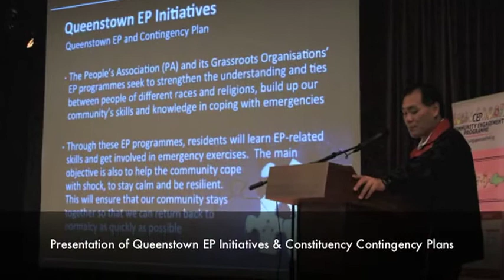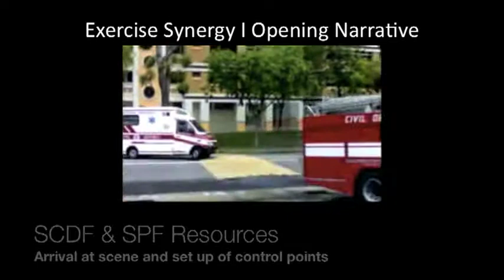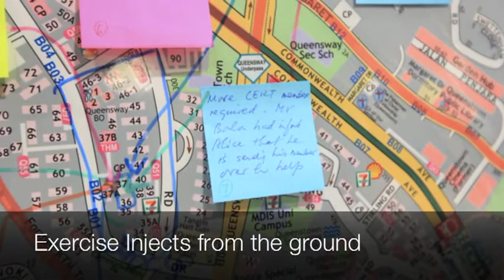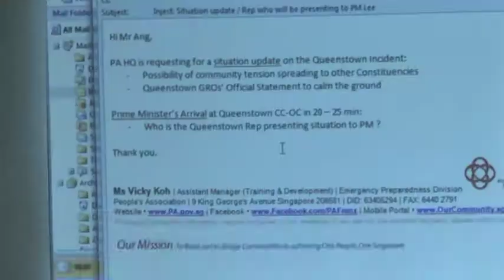Queenstown Emergency Preparedness Workshop & Command Post Exercise (6 Oct 2012)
With the objective to prepare the Constituency Core Group for emergency, Queenstown C2E conducted an EP workshop and Command Post Exercise (CPX) for Core Group members, CERT leaders and members, as well as staff from both Queenstown and Leng Kee CC on 6 Oct 2012.

After the workshop and exercise, exercise participants, observers and the controllers have a greater understanding on how the CC Ops Centre is set up and how it functions during an emergency, and more importantly, how ground issues are surfaced, deliberated and decisions made disseminated to the ground.  All participants walked away feeling confident to deal with any emergency at the ground or operational level.